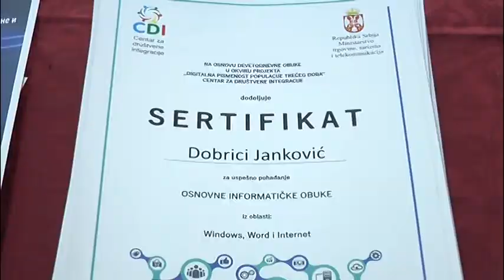Uruceni sertifikati polaznicima obuke Digitalna pismenost populacije treceg doba 17 05 2